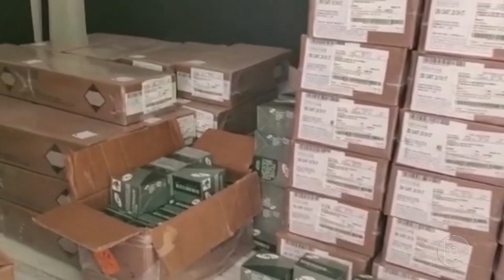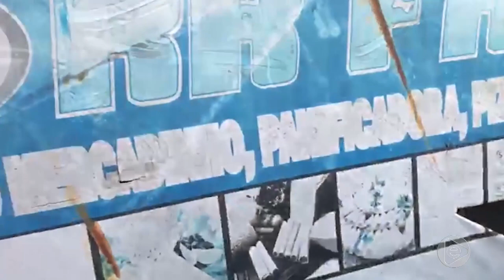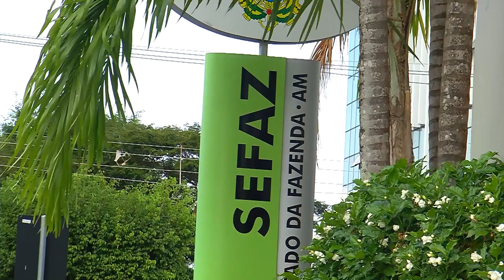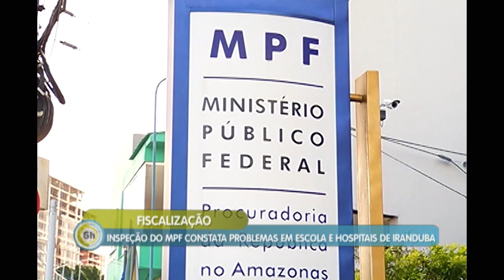6 Horas Notícias – 25 09 2019 02º Bloco